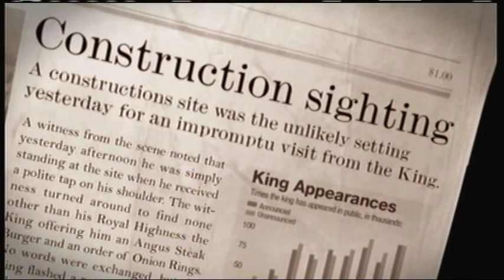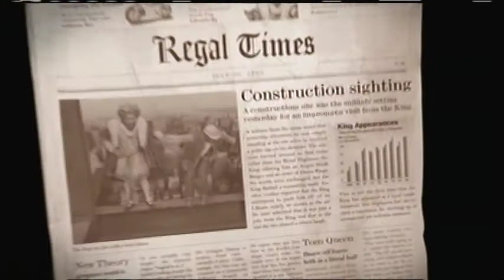Let's Play Sneak King Episode 8: The Ocho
Eight is one more than seven.